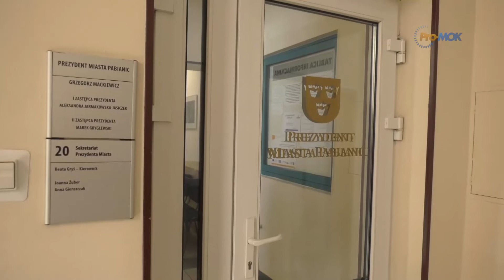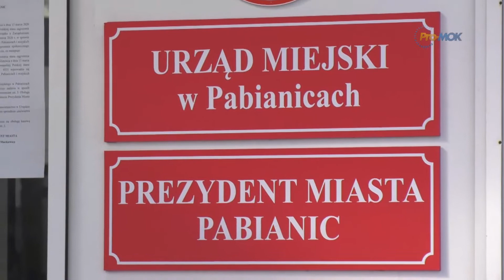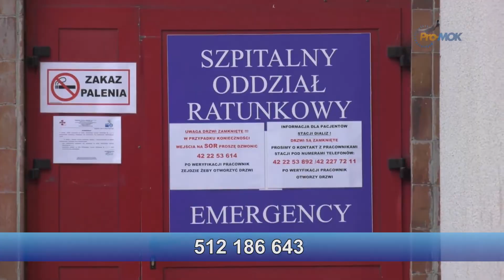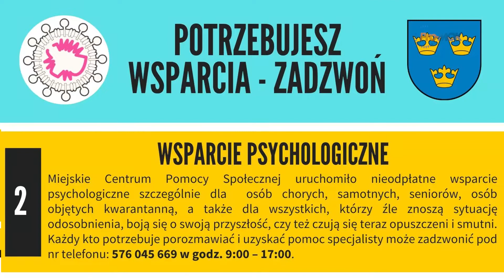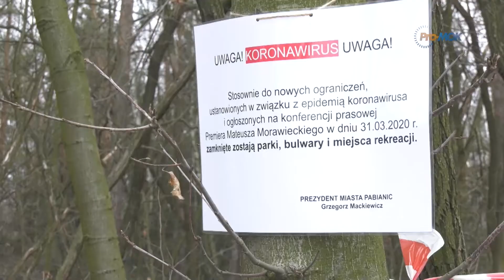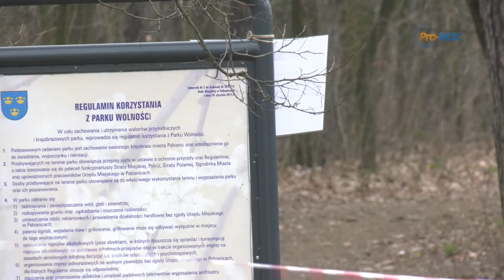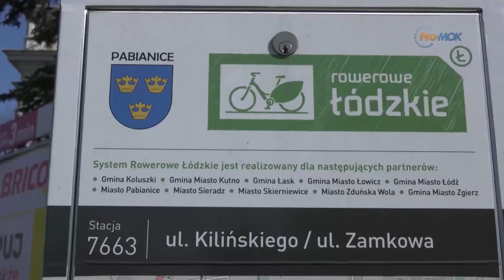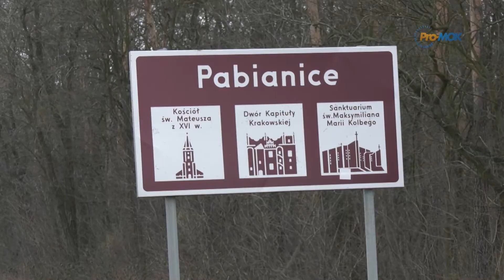InfoFLESZ 2020 04 03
* Kolejne pieniądze z budżetu miasta na walkę z koronawirusem
* Namiotowa izba przyjęć w szpitalu
* Działania wspomagające mieszkańców w dobie pandemii
* Jak pabianiczanie przestrzegają nowe obostrzenia rządu
* Objazd przy budowie ronda co najmniej do świąt
* 15 mobilna stacja roweru publicznego
* Mniej wypadków i kolizji - statystyki policyjne
* Oświetlenie parku Wolności - przetarg na realizację zadania Budżetu Obywatelskiego